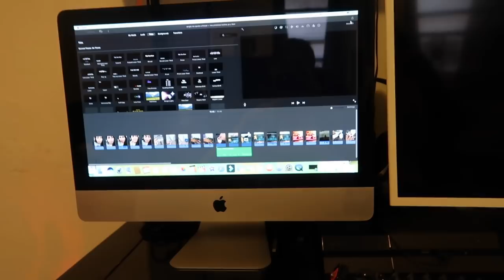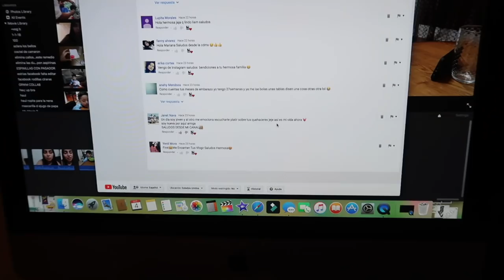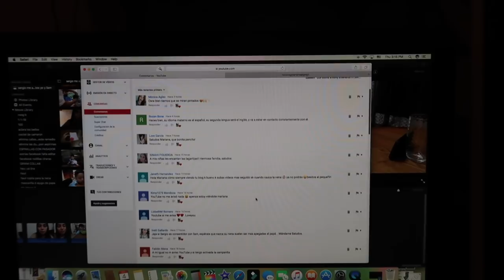Ya lave la ropa de la nena 👗👶🏻🎀 + Liam aun no deja el pañal | Mariana Vlogz